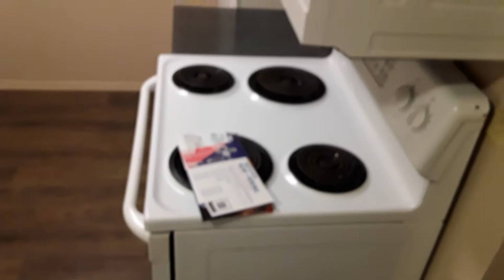Goodbye to my Lakewood WA apartment number 9!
Mostly posting this video so I can look back at it in 10 years!(:

ps military ppl ask around before you rent a place right next to base, ask me how I know😅